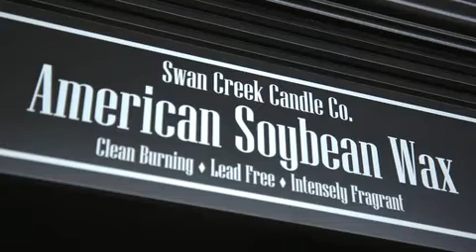Whytes of Crossgar Furniture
Whytes of Crossgar is a family run business based in Crossgar, a small village in County Down, Northern Ireland.

Now operating for almost 120 years, at Whytes of Crossgar we are proud to call ourselves front runners in the furniture market offering 5 star customer service, superb quality and masterfully designed showrooms. A family run business which took its first tentative steps into the world of furniture in 1899. We believe that our success can wholly be attributed to the family values which always have been and always will be the cornerstone of our business.

Whytes of Crossgar truly is a cut above the rest and we have differentiated ourselves by injecting those aforementioned family values into everything that we do in order to help our customers to create happy, cosy and functional homes that they love! Each of our bespoke showrooms is created with every type of lifestyle in mind and designed to inspire our customers to get the very best out of their homes whether they live in a small city studio or a large suburban home.